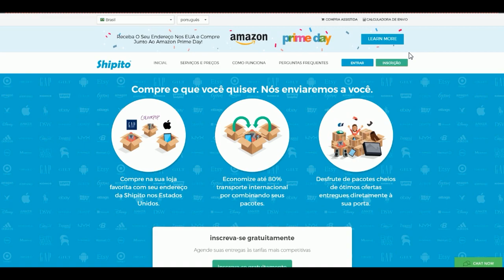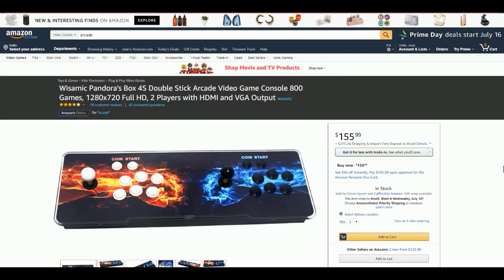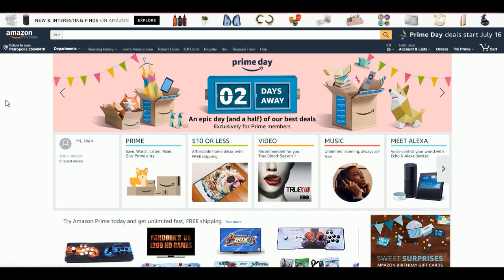5 JOGOS NOVOS INCRIVEIS PARA SEU ANDROID DE 2018! - #493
Código DADBR2018 e não poderá ser usado junto com outros códigos.

LIVES TODOS OS DIAS 18:00h!